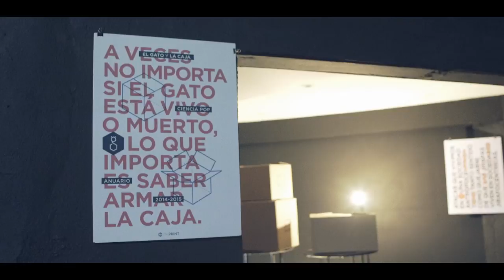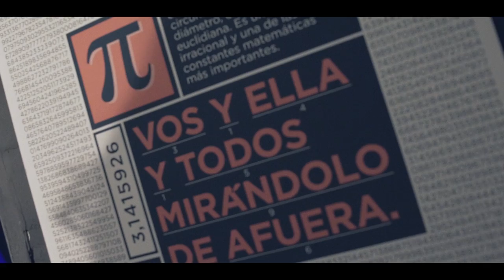GatoVivo- El Gato & la Caja en Córdoba